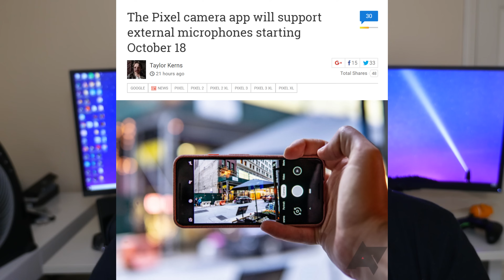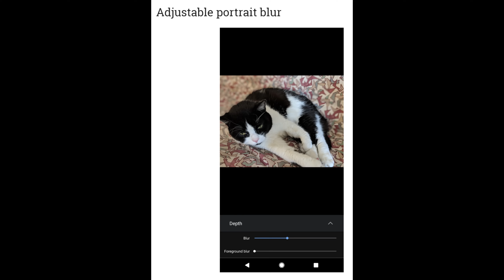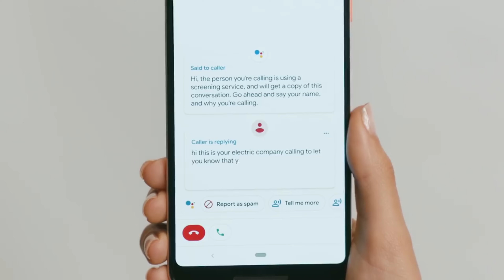Pixel 3 Features Coming to Older Pixel Phones | Pixel Camera App Will Support External Microphones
eBates
MY FAVORITE PRODUCTS

2018 NEW OFFICIAL GregglesTV T-Shirts & SWEATSHIRTS ON AMAZON!!
NORMAL FIT
SLIM FIT
HOODIE SWEATSHIRT